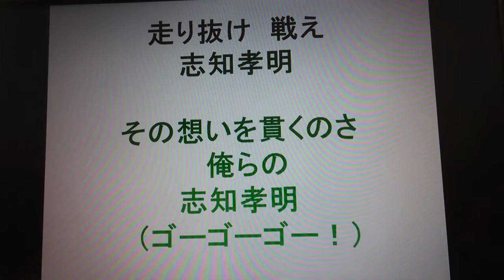松本山雅FC 選手チャント応募（志知選手）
原曲：ルパン三世のテーマ